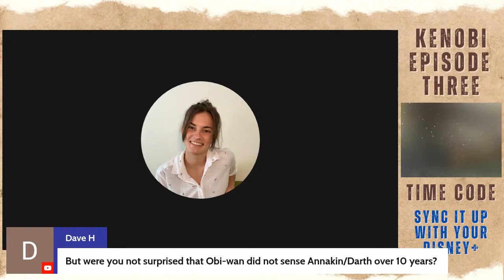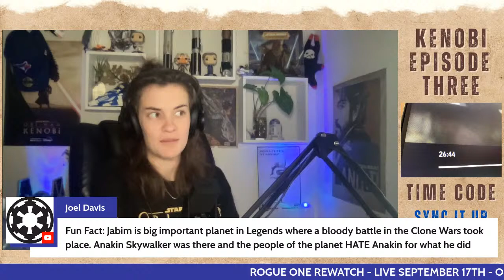Kenobi Series LIVE Re-Watch | PART ONE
Welcome to The RaeSide!
Show: 006
Watch the first three episodes of Kenobi LIVE with me!
Join me and all the fans in the live chat as we watch through the episodes, you can even sync up your Disney+ to the timecode on the screen so we can really watch it together. Or just sit back and listen to my commentary as we unpack every moment of this incredible show.

Always choose The RaeSide

Hosted by Hannah Raeside